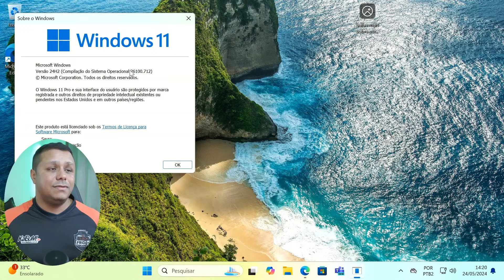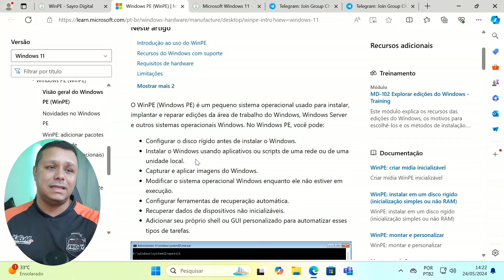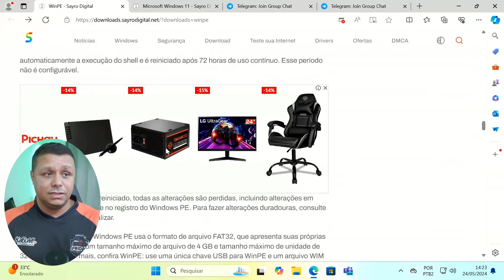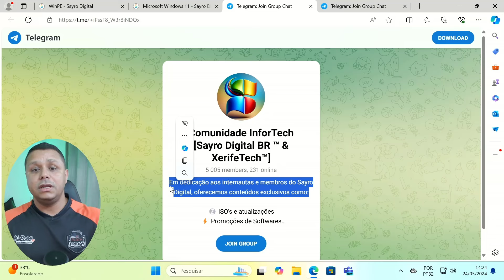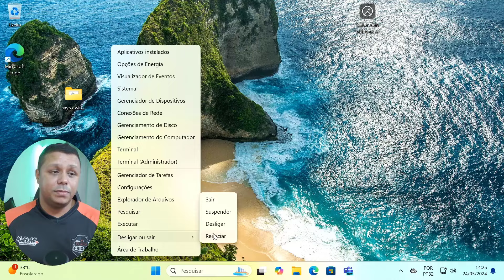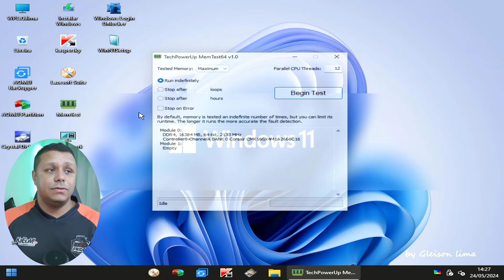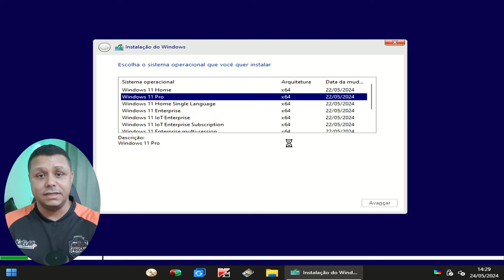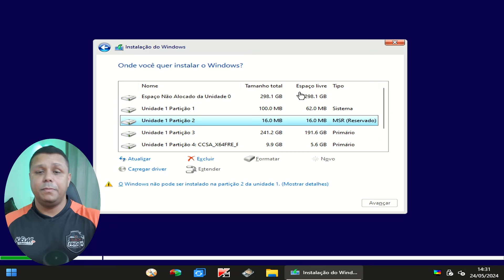Windows 11 24H2 HACKER para TÉCNICOS - O WINDOWS que RESOLVE TUDO! ADEUS PROBLEMAS NO PC!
📘Estudo Conosco!!!